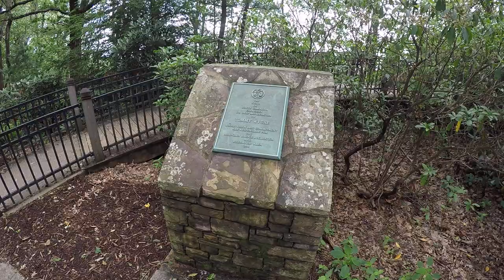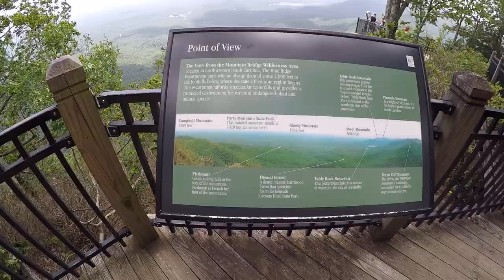The Overlook / Caesars Head State Park (US 276)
Always an incredible view from up on the overlook up here. Decided to show you guys around a bit before heading back down the mountain.